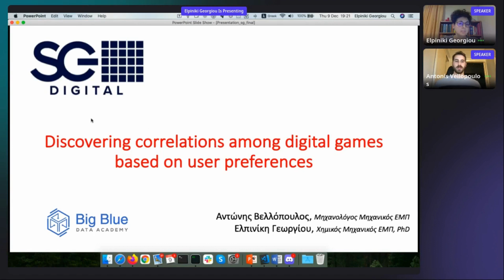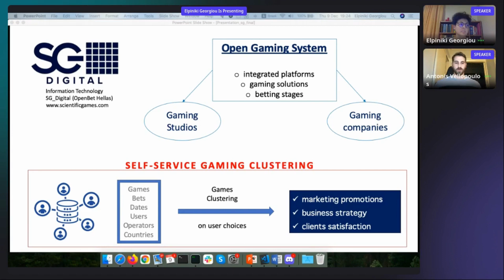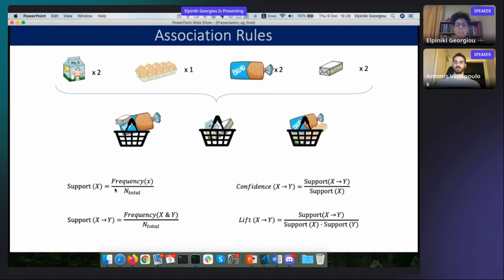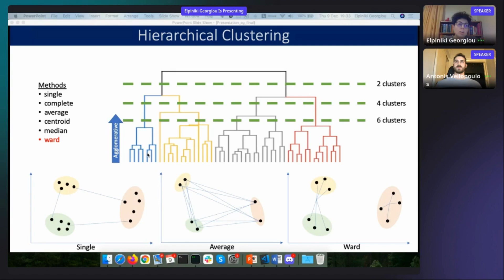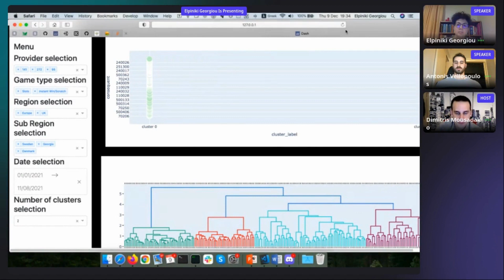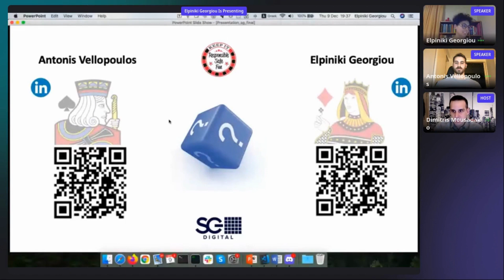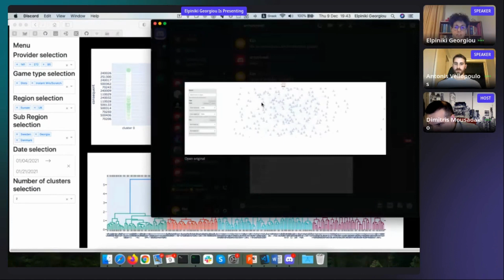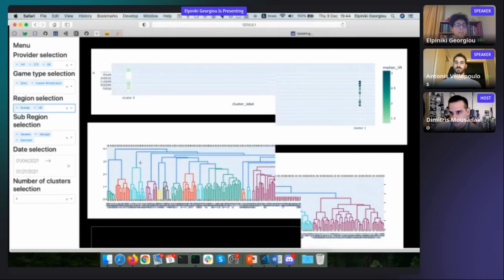Discovering Correlations among Digital Games based on User Preferences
🗓️ September 2021 - Data Science Full-Time Bootcamp
🎯Aim: Discovering Correlations among Digital Games based on User Preferences
🫱🏼‍🫲🏽 In collaboration with SG Digital

00:00 Intro
03:58 Workflow
05:25 Association Rules
09:41 Hierarchical Clustering
15:50 Q&A